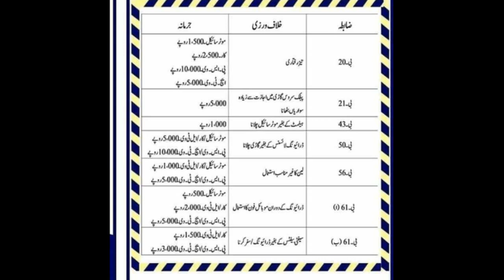Motorways and national highways fine on over speeding, traffic violations | Muhammad Rauf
According to the notification, fine for drivers of cars and motorcyclists on over-speeding has been enhanced to Rs 1,500 and Rs 2,500 respectively. Fine of Rs 10,000 will be charged from drivers of the commercial vehicles, while a fine of Rs 10,000 will be slapped on overloading.

Carrying passengers in a public service vehicle less than 30% in excess of the permissible limits will have to pay Rs 5,000. On failure to observe traffic signals, Rs 1,000 to be paid on amber flashing, Rs 2,000 on red flashing and Rs 5,000 on the red light. Further, carry goods less than 15% in excess of permissible load would have to pay Rs 10,000 in fine.

The car drivers and motorcyclists would pay a fine of Rs 5,000 on dangerous driving while Rs 10,000 would be charged from drivers of heavy-duty vehicles on the same offense.

The motorcyclists and car drivers will have to pay a fine of Rs 1,000 for wrong overtaking and taking wrong U-turn, and Rs 3,000 will be charged from drivers of the commercial vehicles for the same traffic violationMotorways and national highways fine on over speeding, traffic violations | Muhammad Rauf

Thanks For Your Support and Please Supporting :)